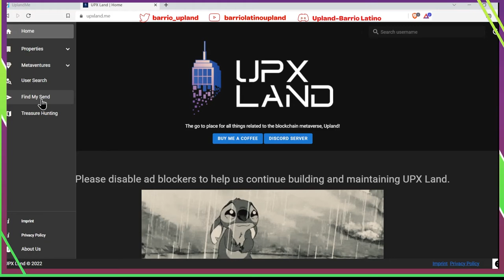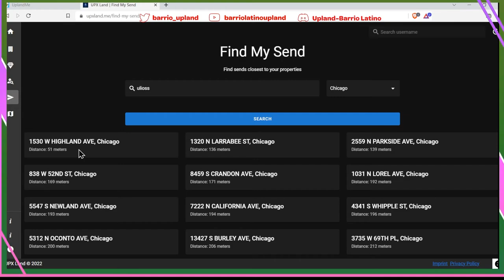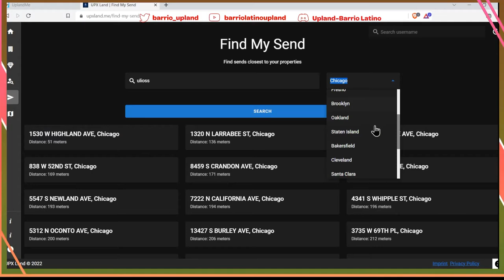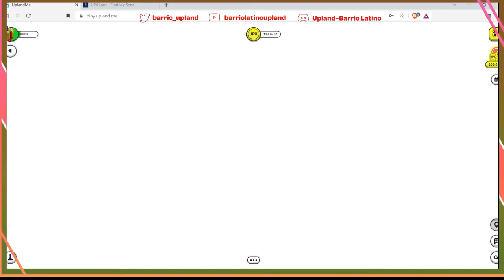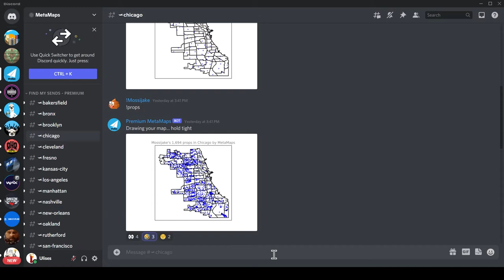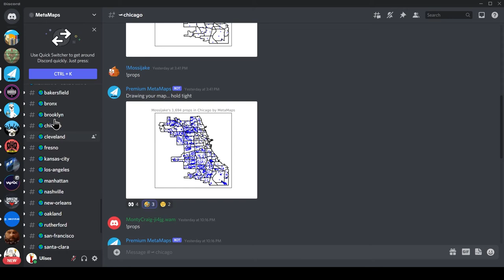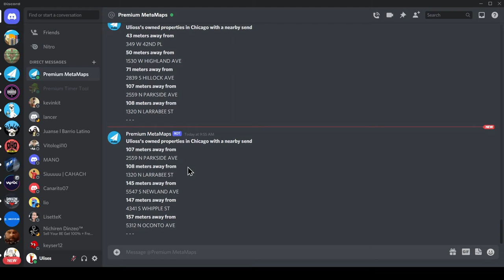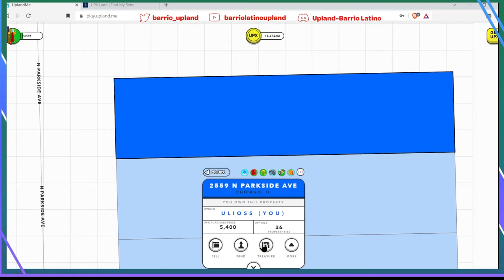Serie de tutoriales básicos sobre los tesoros. Cuarto video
Continuamos con la serie de videos para los nuevos jugadores, donde les explico lo más básico de la búsqueda de tesoros.  Esta serie será de 8 videos, espero que al terminar la serie, todas sus dudas sobre los tesoros se aclaren. Gracias por acompañarme.

El server de Mossijake nos sirve cuando no tenemos tantas propiedades en una ciudad, porque podemos encontrar los sends usando el mapa que nos da Mossijake para cada ciudad. Si deciden pagar la membrecía,  le dicen a Mossijake, que encontraron su server cuando vieron este video.